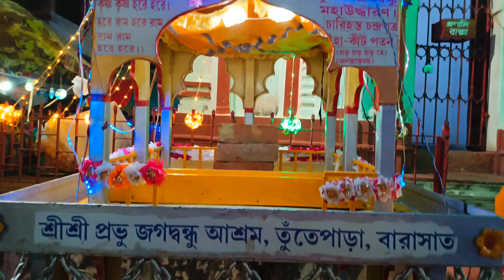রথের মেলা বারাসাত রথতোলা.